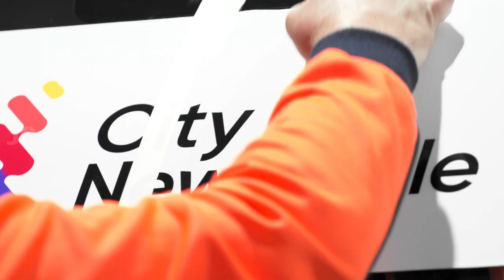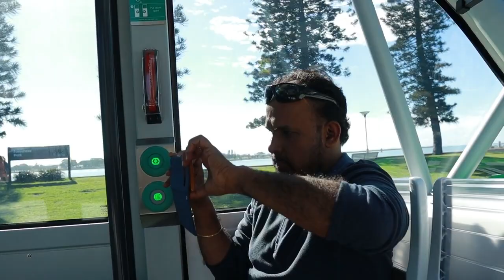Driver ഇല്ലാതെ ഓടുന്ന ബസ് Driverless Bus in Australia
The fully accessible, 11-seat NAVYA vehicle has the latest technology, with sensors and cameras that assesses its surrounding environment.
The on-board computer and sensing systems can detect obstacles, anticipate movement or risk of collision, measure the vehicle’s movement and determine its travel route, while also making decisions to slow down, brake and alternate its path.
Newcastle’s driverless shuttle is fully electric and automated, however a chaperone will be on board the vehicle when it is operating